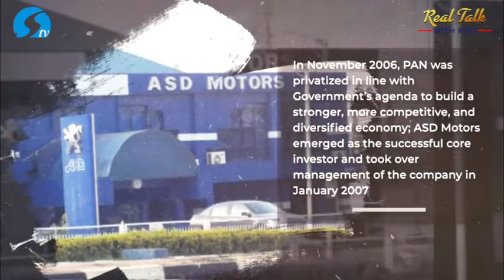Aisha Buhari Backs Capital Punishment For Killers Of Five-Year-Old Hanifa, and many more...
RealTalkWithKikeTV, January 25, 2022 (FULL VIDEO)